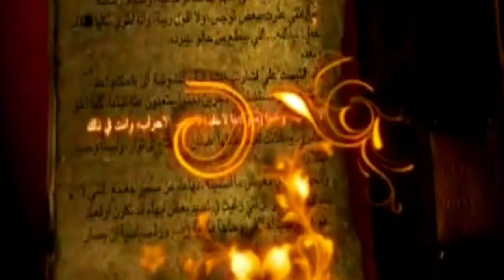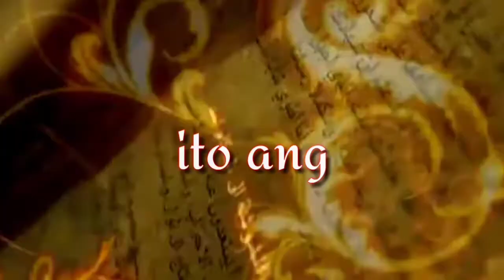Manny Pacquiao may bagong Hollywood action movie | Lupet mo talaga idol papanorin namin yan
Ang baliktanaw ay sadyang ginawa para sa mga nagnanais magkaroon ng mumunting kaalaman at pagkain sa isipan.
Ang tahanan nating ito ay naglalaman ng tungkol sa kasaysayan, mga isyung napapanahon, mga kwentong kakaiba, at maraming pang iba na marahil ay hindi mo pa alam.
Kung interesado ka sa mga ganitong nilalaman hinihimok po namin kayong mag SUBSCRIBE, MAG LIKE, MAG COMMENT AT PINDUTIN ANG BELL NOTIFICATION BUTTON para laging kang updated pag may bago tayong kaalaman.
Nag a upload po kami ng dalawa o higit pang mga kwento kada linggo.

kung meron man pong pagkakatulad ang nilalaman ng aming kwento sa iba pa nating kapatid sa larangan ito po ay sadyang hindi namin sinasadya at nagkataon lamang.

Kung intersado din kau sa iba pang mga kwento pinduntin lang po ang mga links sa baba para sa pinaka mabilis na paraan.

pagpalain tayong lahat..

Sa kamay ng kapatiran : kwento ng hazing sa pilipinas